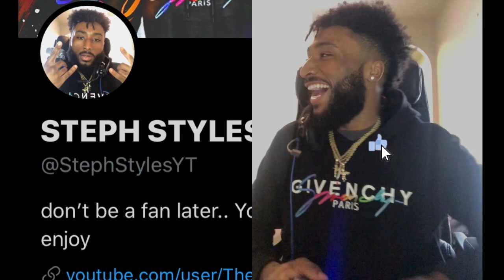I SET THE WORLD RECORD FOR MOST POINTS IN PARK ALL ISO ON NBA 2K20 | BEST DRIBBLE MOVES PATCH 10